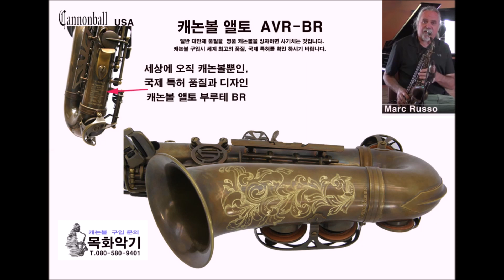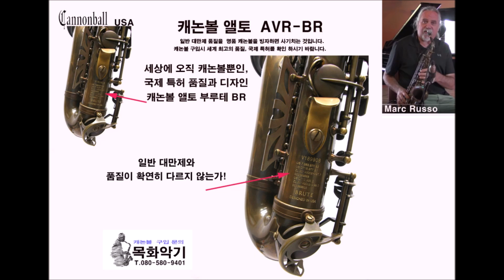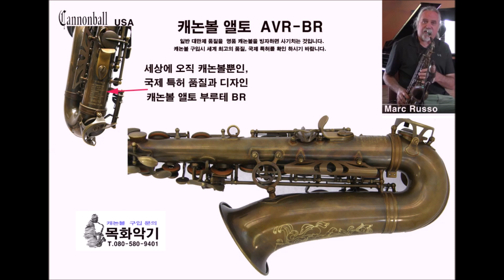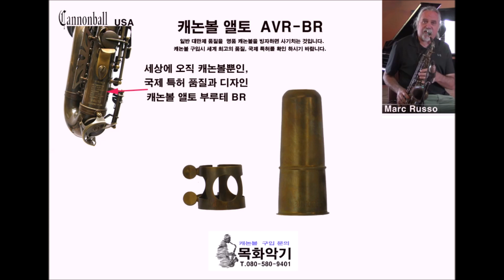그 어떤 누구도 흉내 낼 수 없는 품질은 악기에 새겨져 있는 국제 특허를 보라!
그 어떤 누구도 흉내낼 수 없는 품질은 악기에 아로 새겨져 있는 국제 특허를 보라!